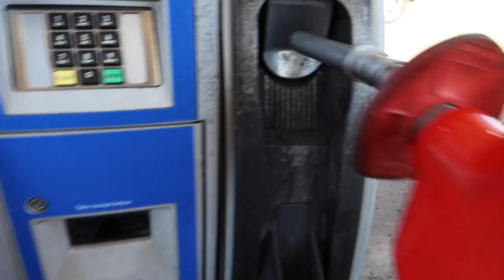The Stresses of Moving in The United States Army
Every soldier has to deal with moving and PCSING especially if you’re active duty, I wanted to share my recent experience!

Everything on this channel is my opinion and no others. My life experience varies to person to person.